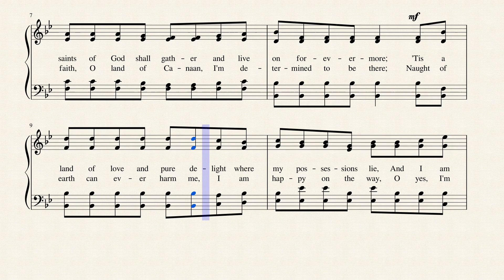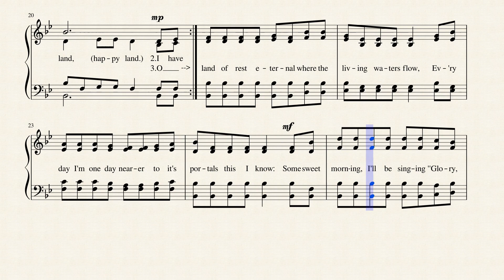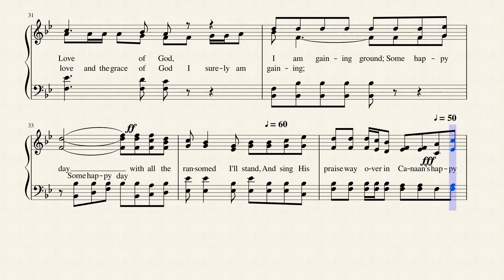I am Bound for the Land of Canaan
This gospel song was written and composed by Albert E. Brumley in 1960 in "Let Us Sing" and also published in his 1973 collection, "I'll Fly Away-The Albert Brumley Songbook, 25 Gospel Favorites". Brumley was born near Spiro, Oklahoma on October 29, 1905. Pre-Dustbowl Oklahoma was primarily made up of sparse agricultural communities; Brumley's family was no different. He spent much of his early life chopping and picking cotton on his family's farm. In 1926, he enrolled in the Hartford Musical Institute of Hartford, Arkansas, and studied there through 1931. The Institute was led by Eugene Monroe Bartlett (1884–1941), owner of the Hartford Music Company and composer of the well-known gospel song "Victory in Jesus”. Brumley purchased Hartford Music Company in 1948. Brumley married Goldie Edith Schell in 1931. They lived on the banks of Big Sugar Creek in Powell, Missouri, where they raised six children. "I'll Fly Away," "Turn Your Radio On," "If We Never Meet Again (This Side of Heaven)," "I'll Meet You In The Morning," "Rank Stranger," and "He Set Me Free" are among a host of favorites written by Albert E. Brumley. He wrote over 800 songs. He established the Albert E. Brumley Sundown to Sunup Gospel Sing (now Albert E. Brumley Gospel Sing) in 1969 in Springdale, Arkansas. Brumley has been inducted into the Nashville Songwriters Hall of Fame, Gospel Music Hall of Fame, and Oklahoma Music Hall of Fame. Albert Brumley was a member of the Church of Christ and is buried at Fox Church of Christ Cemetery near Powell, Missouri. He died November 15, 1977. Brumley's son Tom, who would die in 2009, later became a respected steel guitarist in country music and songleader in the Church of Christ in Powell. —Wikipedia